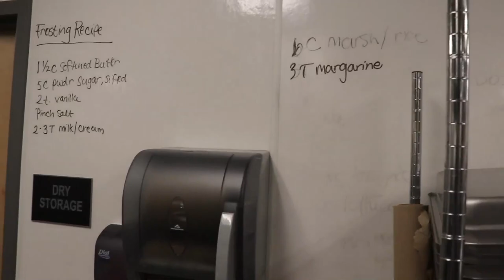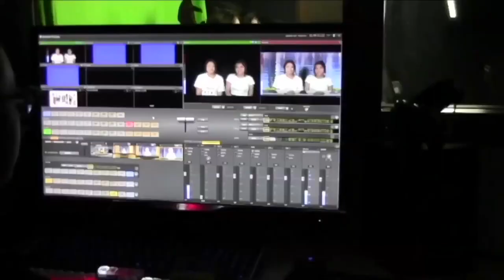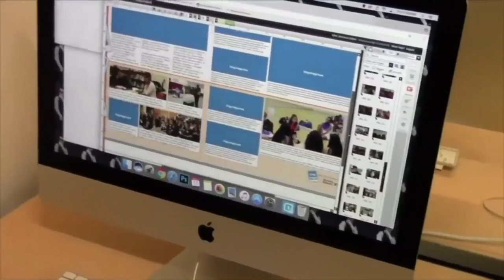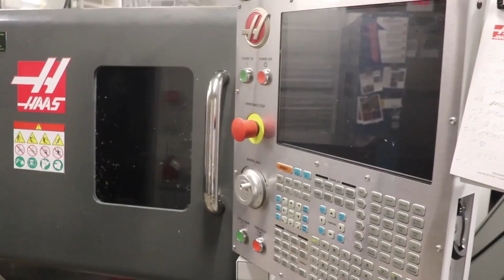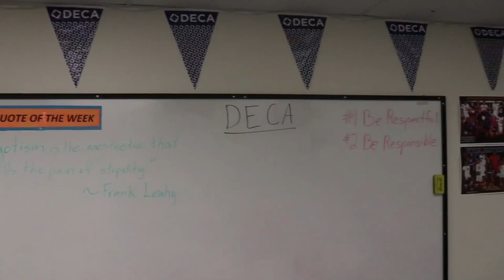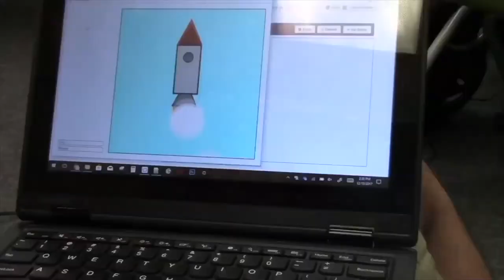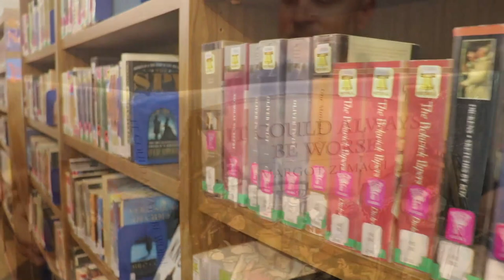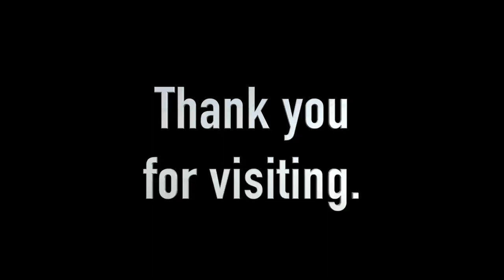IB Career related Program Tour Video1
Tour of Westwood CTE programs